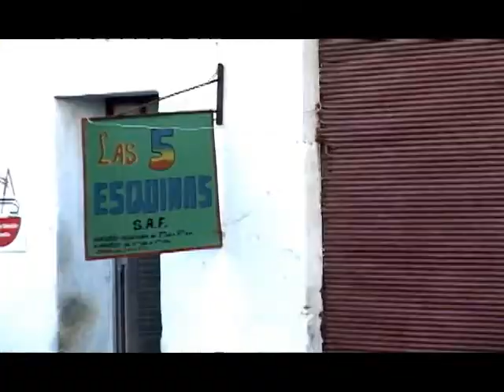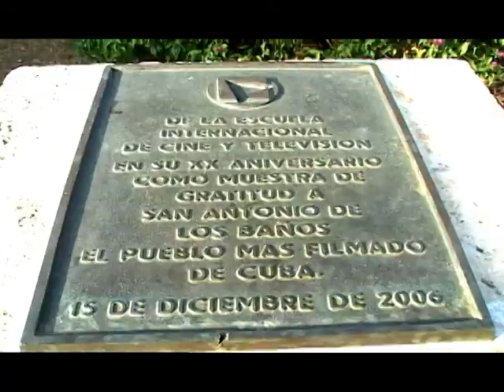SAN ANTONIO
Video(s) dizque "promocional(es)" de algunos municipios de la nueva provincia de Artemisa. Cayeron en mis manos hace más de un año y decido colgarlos para los nostálgicos del terruño.
Guajiro se nace, no se hace...